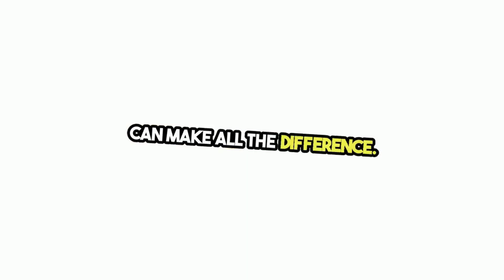Emergency Tick Removal Services Burke, VA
Professional Tick Removal Services in Burke, VA
Benefits of Professional Services
Expertise and Efficiency: Professional tick removal services are equipped with the expertise to safely and effectively remove ticks, minimizing the risk of infection.
Preventative Treatments: Professionals don’t just remove existing ticks; they also offer treatments that reduce the likelihood of future infestations.
Peace of Mind: Knowing that a professional is handling the situation can alleviate the stress and worry associated with tick bites, especially in areas prone to Lyme disease and other tick-borne illnesses.
Description of Emergency Services
Rapid Response: Emergency tick removal services in Burke provide quick responses, often with same-day service to address urgent tick infestations.
Comprehensive Assessments: These services include a thorough inspection of your property to identify high-risk areas and the best treatment options.
Customized Solutions: Based on the assessment, professionals will implement targeted treatments designed to effectively manage the tick population specific to your locale.
How to Contact Professionals Quickly
Hotline Numbers: Most professional services offer a dedicated hotline for emergency situations. Keeping this number handy can ensure immediate assistance.
Mobile Apps: Some larger pest control companies have their own apps where you can report an issue, schedule a service, and even track the status of your request.